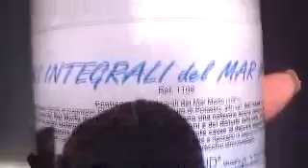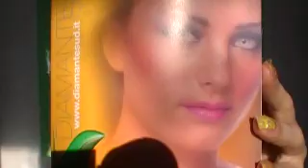Sali del Mar Morto di DIAMANTE SUD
In questo video vi voglio parlare di questo meraviglioso prodotto che sto usando da qualche giorno e con il quale mi sto trovando veramente bene e mi sento di consigliarlo a coloro che, come me, stanno lottando contro la cellulite, o vogliono semplicemente ricaricarsi, eliminare le smagliature, ritrovare la vitalita` e il benessere. I Sali del Mar Morto sono solo uno dei tanti prodotti presenti nel catalogo dell'azienda DIAMANTESUD.
Vi ricordo che parliamo di cosmesi naturale, quindi massimo rispetto per la natura e la salute perche` la bellezza si accompagna alla salute con il recupero e la ricerca di sostanze, soprattutto vegetali, che donano bellezza senza violenza o pericolo di effetti secondari.